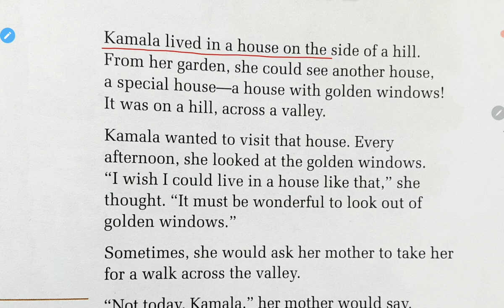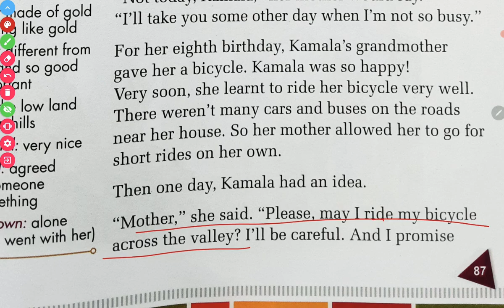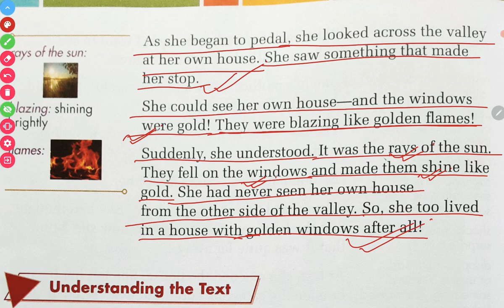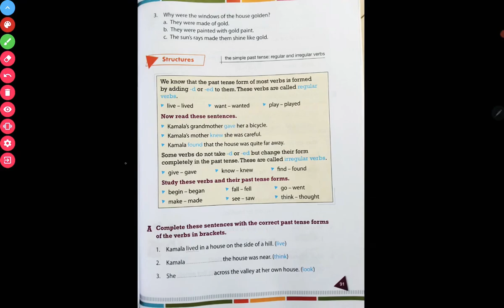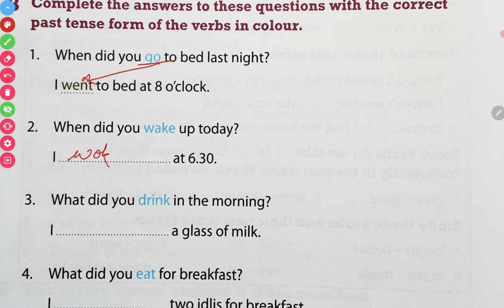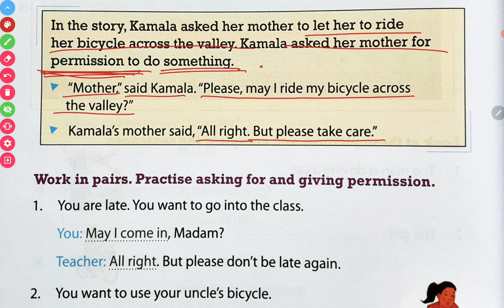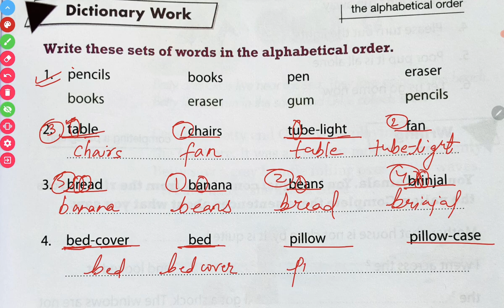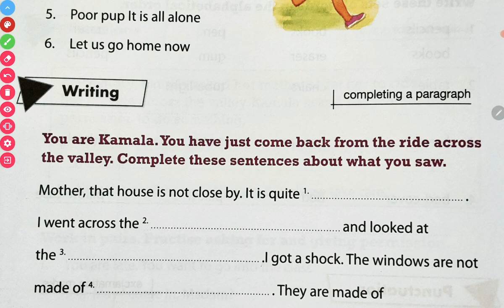Class-2 | Gul Mohar | CHAPTER-10| The Golden Windows (with exercise discussion)